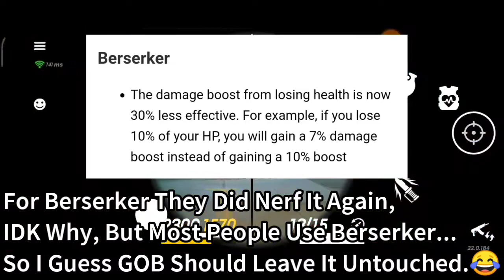Lets Play - Gods Of Boom | New Update New Battle Career Pass , New Buffs & Nerfs (My Thoughts) | #36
A New Update Came Today,
Every Single Detail And Nee Features Explained In This Video...
Thats It For This Video, Stick Around For More And I'll SeeYou Guys In The Next One.✌️

If You Want To See The Video Smoothly I Recommend To Watch The Video On 720p60 Quality...

*No Extra Audios Used In This Video*

Spec Info:-

My Device: Poco M2 Pro
6GB+64GB Snapdragon 720G Processor
Recorder: DU Recorder Pro
Editor: Inshot & PowerDirector Pro
Songs: NCS & Neffex Mostly

Peace ☮️✌️